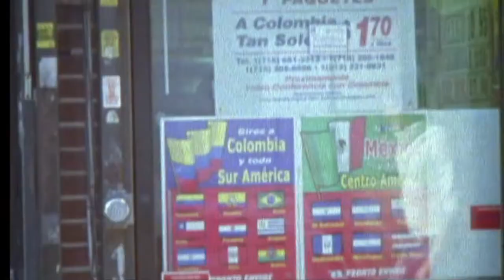Especial - Fernando Savater | Nueva York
En el Instituto Cervantes de Nueva York, Carmen Boullosa entrevista a Fernando Savater, el gran intelectual español quien habla sobre la influencia del cine en su pensamiento, de lo que piensa del nuevo orden mundial y los lazos que le unen a esta ciudad.
In this episode, we go to the Cervantes Institute of New York. Carmen Boullosa interviews Fernando Savater, the great Spanish intellectual, who speaks about the influence of cinema, on his thoughts of what he thinks about the new world order, and about the ties that bind this city.

Each episode features prominent leaders from the tri-state area's cultural and public spheres sharing their thoughts and accomplishments with viewers. Interviews are hosted by Mexican novelist and critic Carmen Boullosa and Chilean journalist and writer Patricio Lerzundi. The general producer is Professor Jerry Carlson, specialist in Latin American cinema. They are all members of the academic staff at CUNY. The series is produced by bilingual professionals from Colombia, Guatemala, Massachusetts, Mexico, and Texas. In addition, the series offers documentary segments about events, exhibits, concerts, and institutions.